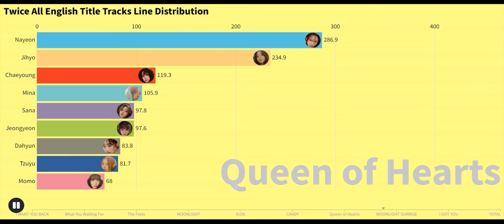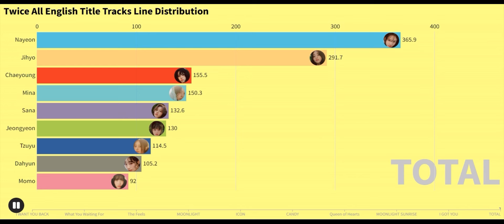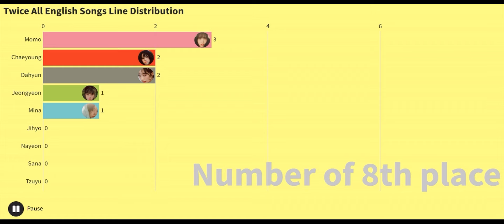Twice All English Songs Line Distribution(I WANT YOU BACK to I GOT YOU)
I WANT YOU BACK(teban_ds)
-I deduct bgv all vocals
Momo:11.4
Mina:11
Dahyun:9.5
Tzuyu:11.2

What You Waiting For(teban_ds)

The Feels(Kom26Music + MinLeo)
-There are 0.5 more for Dahyun for her adlib at the beginning
Nayeon:60.9
Jeongyeon:12.9
Momo:12.7
Sana:16.4
Jihyo:50.2
Mina:17.7
Dahyun:9.5
Chaeyoung:23.9
Tzuyu:13.6

MOONLIGHT(Kom26Music)

ICON(Kom26Music)

CANDY(Kom26Music)

Queen of Hearts(Kom26Music)

MOONLIGHT SUNRISE(Kom26Music)

I GOT YOU(Arth_KD)